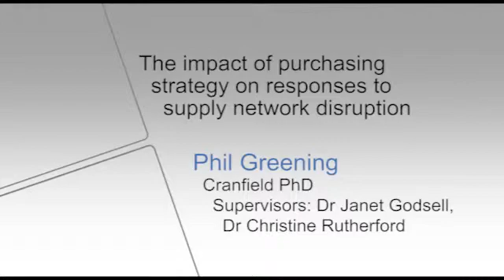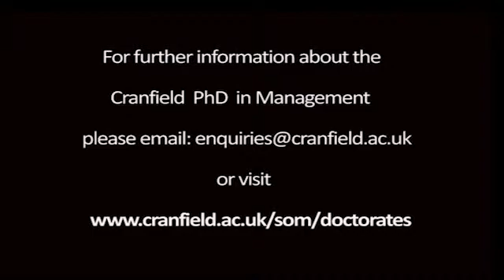The impact of purchasing strategy on responses to supply network disruption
Phil Greening is researching how disruptions in adjacent supply chains can have an impact on the linear supply chain. His work addressing complexity facilitates a better understanding of risk. Profile